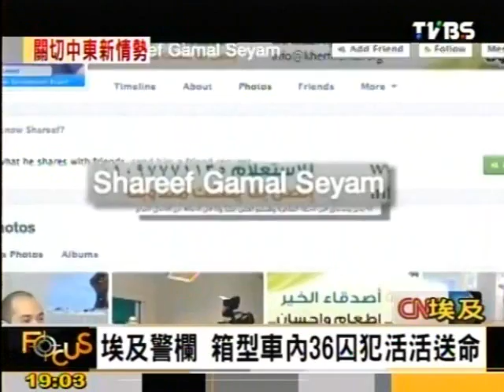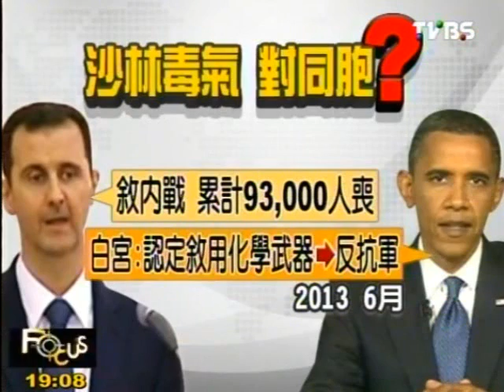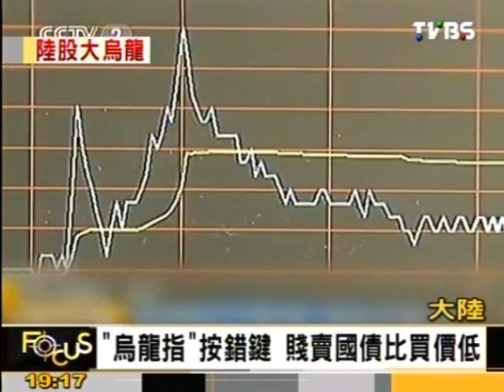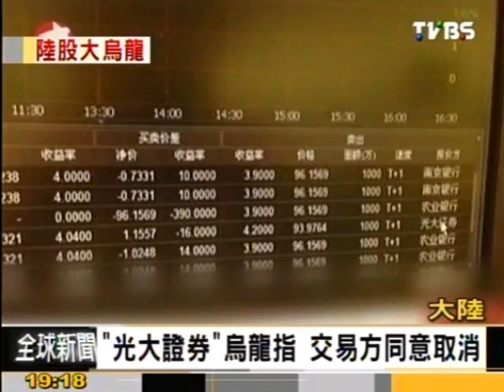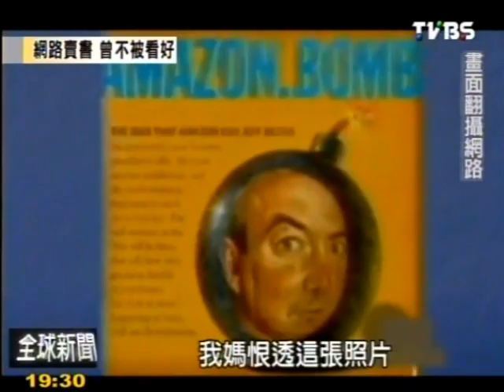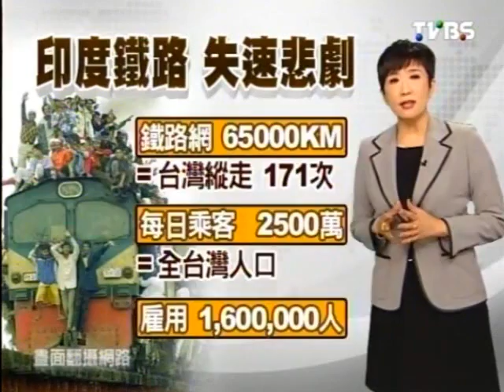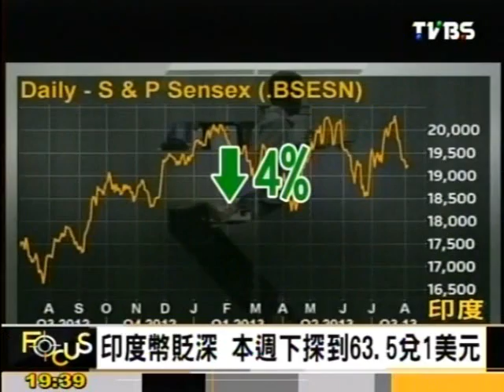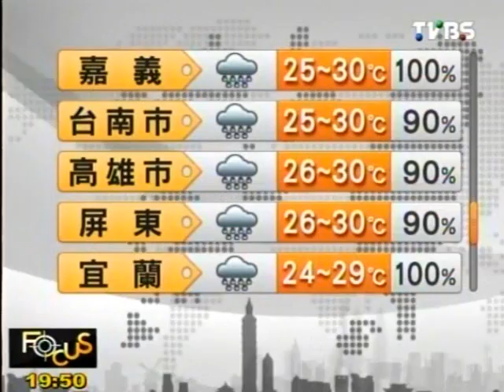Focus全球新聞 2013-08-20